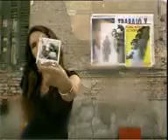La Patota (La Chicana) - Tango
Video del grupo La Chicana.